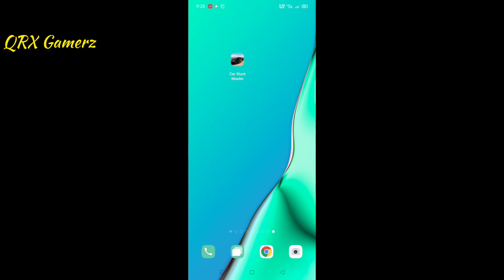GT Spider Car Stunt game offline ya online | CAR GAMES | QRX Gamerz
is video mein main check karne wala hun GTA spider car stunt game offline mein khel sakte hain ya FIR online mein.

Game.